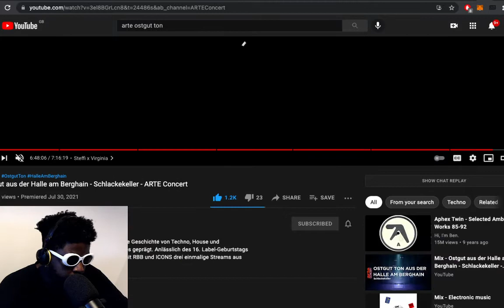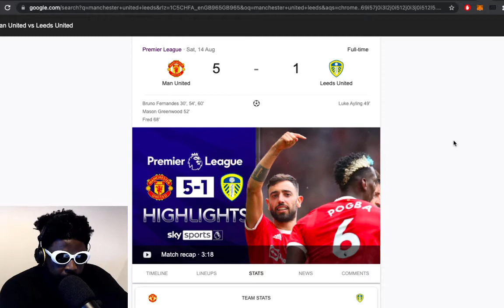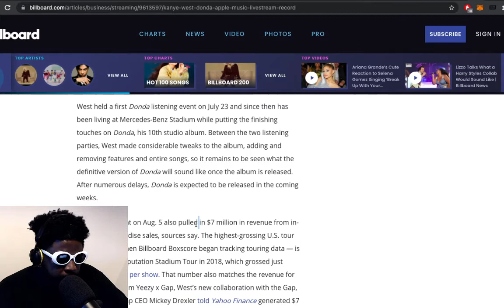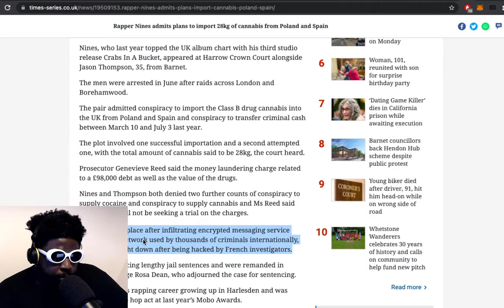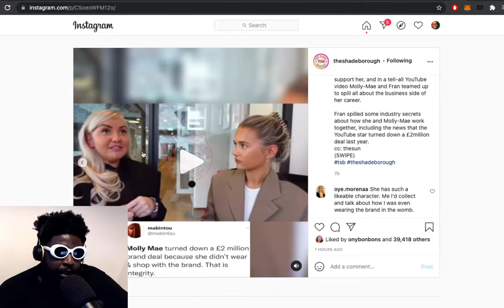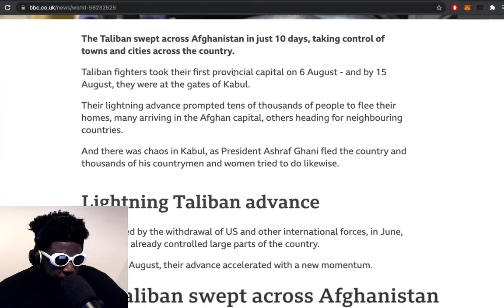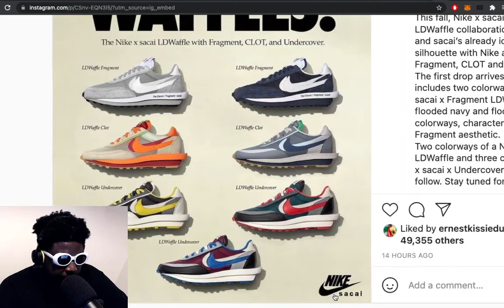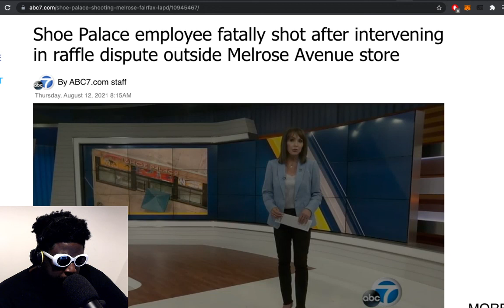Man United vs Leeds, Donda Livestream records, Nines, Taliban in Afghanistan & MORE | TAZS #484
Agostinho rambles about Manchester United 5-1 Leeds United, Kanye West's Latest 'Donda' event is most-watched Apple Music livestream ever, Rapper Nines admits plans to import cannabis from Poland and Spain, Molly-Mae Hague turned down a £2million deal last year, how the Taliban stormed across Afghanistan in ten days, Nike x sacai LDWaffle Collaborations, Shoe Palace employee fatally shot after raffle dispute and more...